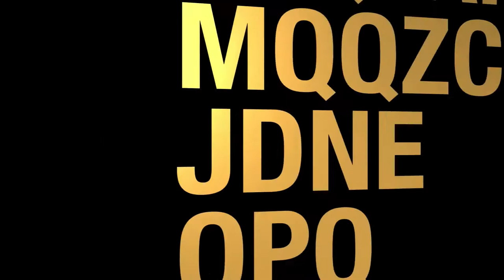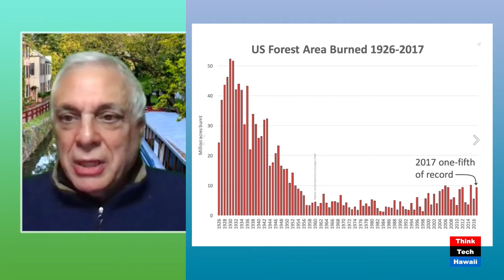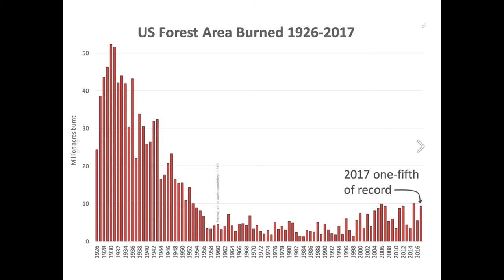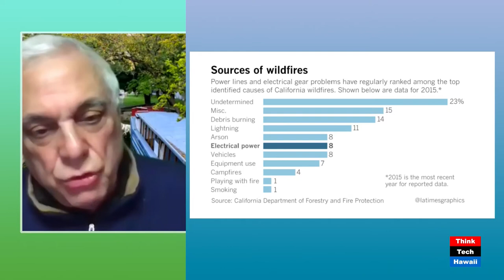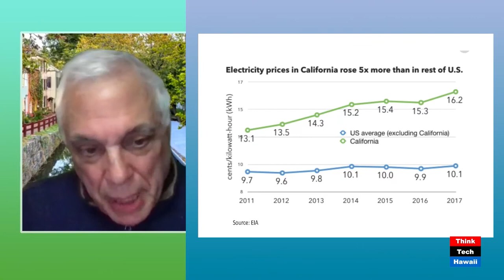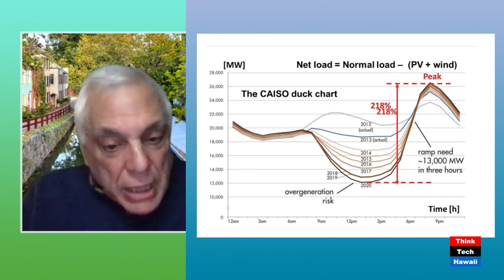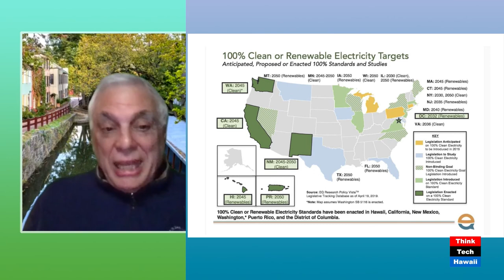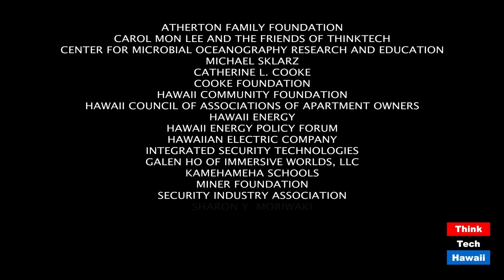Keeping the Lights on in California (Energy In America)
Some Simple Lessons for Sustaining Reliable Power Generation.  The host for this episode is Jay Fidell.  The guest for this episode is Lucian Pugliaresi.

California has historically faced persistent challenges to the operation of its electric power complex. Commentators have long pointed out that a state with the fifth largest economy in the world, home to advanced technological breakthroughs and a well-educated population, should be able to figure out how to keep the lights on. The roots of the breakdown in California’s power system cannot be tied a single failure, but a perfect storm of operational setbacks, difficult environmental conditions, and technical constraints. Among the operational challenges have been an aggressive program of incorporating renewable and intermittent power generation into the utility system.